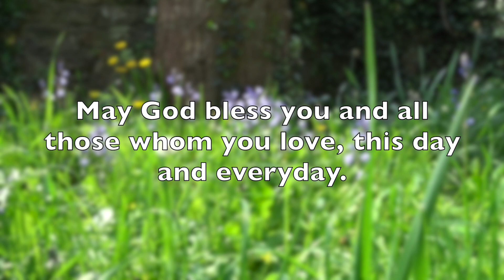Did Jesus intend the Church? Trinity 12 - 2023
So often in life, things do not turn out as we expect. Despite our fondest wishes and our greatest efforts, the reactions of others and changing circumstances mean that our plans can turn into gossamer on the wind.
In the very early days of Christianity, Christians were mostly Jews, who might worship, study and eat together in each other’s homes, but they would also worship at the Synagogue. They followed Jesus and remained part of the Jewish Community.
By the time Matthew was writing some years after the destruction of the Temple in AD70, the picture was changing. The Pharisees had emerged as the only surviving party in Judaism sanctioned by the Romans.
And so the definition of what constituted the ekklesia was forced to change, through oppression and contention, rather than original design or intention. We are as Christians, at least to some extent, an accident of history……

Part of the Church of Ireland, St Nicholas Church, Adare and its fellow churches teaches and ministers within the progressive Christianity tradition, with influences from the scholars who built on the work of the Jesus Seminar.It seeks to be a church that is welcoming and inclusive, affirming and open in its liberal theology; and whilst we don’t claim to have all the answers, we are most certainly committed to ‘living the questions’. We have influences of Celtic spirituality in our worship and view of the natural world, living as we do in the beauty of County Limerick.

The Church of Ireland also forms part of the Anglican communion which is an association of Anglican churches from 38 provinces, including the Church of England, the Scottish Episcopal Church, the Church in Wales, the Episcopal Church in the USA (otherwise known as the Episcopalians) and churches across the globe. With 80 million members, it is the third largest Christian body in the world, after the Roman Catholic and Orthodox churches.